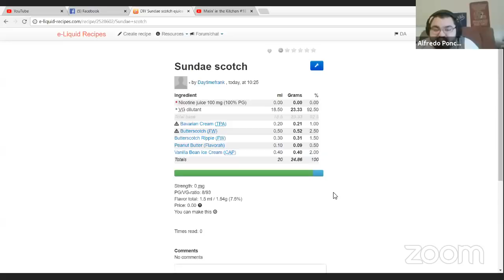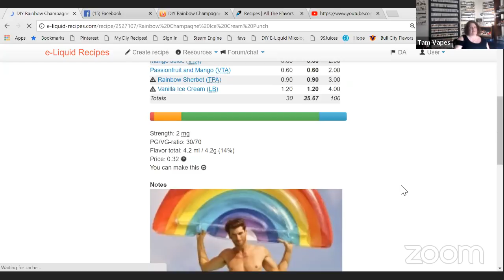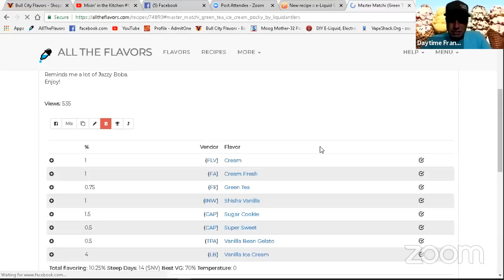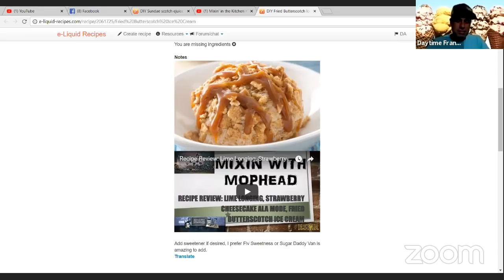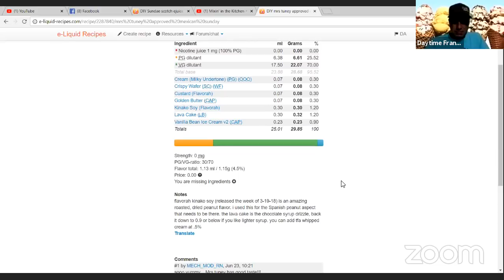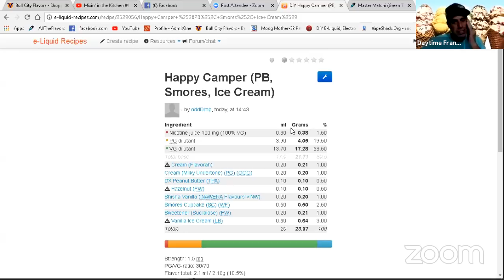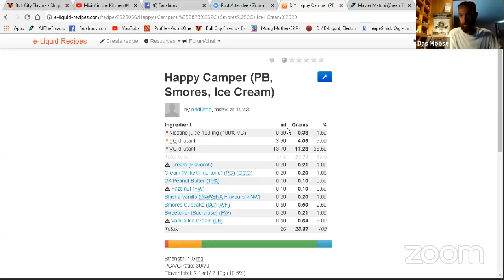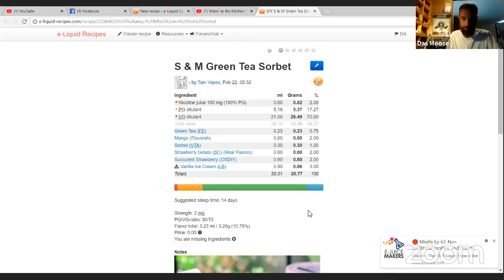Mixin' in the Kitchen #18 Do You Scream for Ice Cream?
to save on many products!